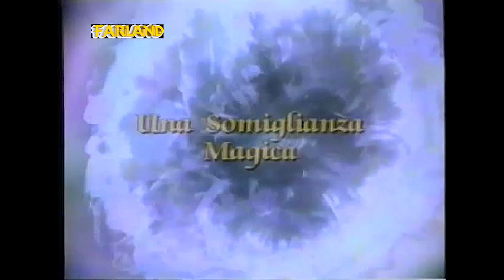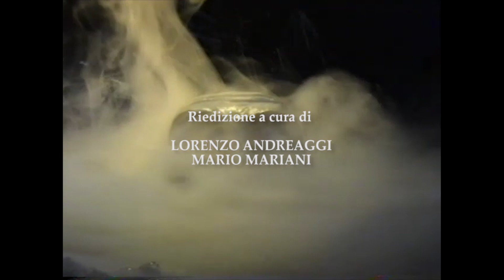LE STORIE DI FARLAND - Ep. 18 - Una somiglianza magica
In questo episodio:
La Strega Perfidia rinchiude la bella Lanabel all'interno di una sfera magica. Il guardiano di pietra Pietro e l'Arcimago daranno una mano a Formigola per liberarla.

Una produzione ANDREAGGI FILM
Ricerche materiale: Lorenzo Andreaggi e Mario Mariani
Archivio nastri: Tommaso Liviero
Riversaggio e mix a cura di Lorenzo Andreaggi (ANDREAGGI FILM - Firenze)